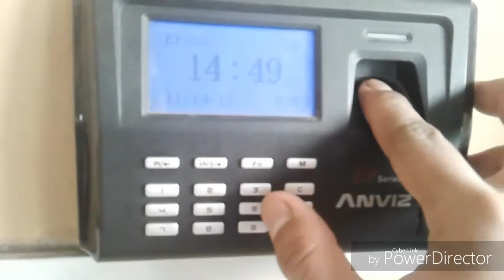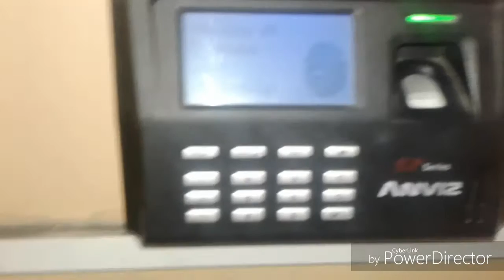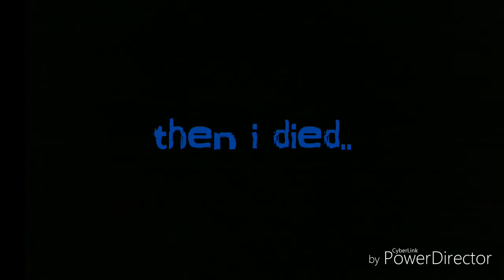19 hours duty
PUSANG GALA.